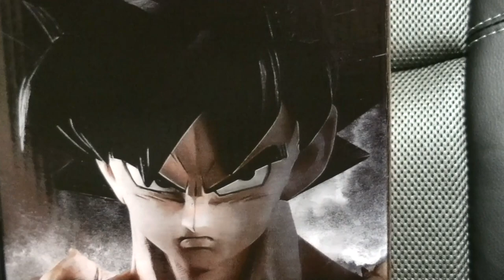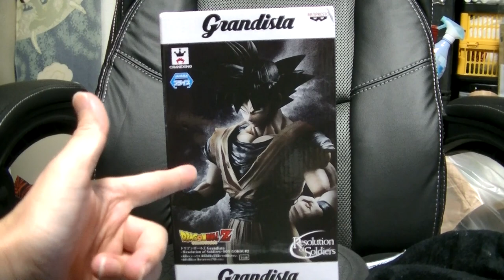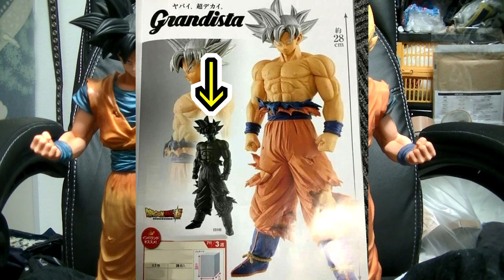フィギュア開封＆紹介レビューチャンネル ドラゴンボール グランジスタ ノーマル悟空のヤバすぎるカッコよさ！ そしてまさかのグランジスタ身勝手!?